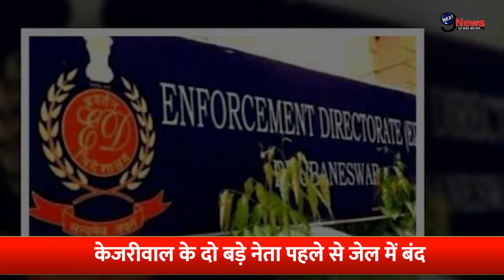Arvind Kejriwal पर ED की कार्रवाई हुई तेज, पेश ना होने पर जाएंगे जेल!